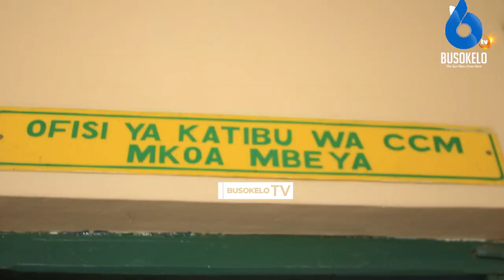MWANACHUO AJITOSA KUWANIA UENYEKITI CCM MKOA MBEYA